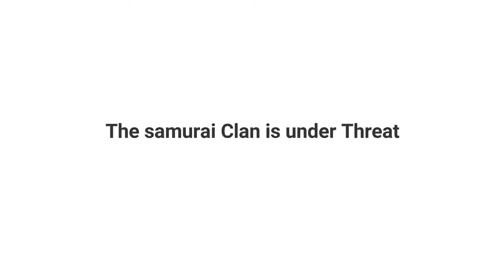Blade of the 47 Ronin Mark Dacascos Action 2022 Action Movie Trailer